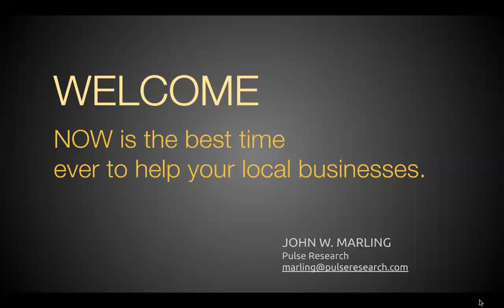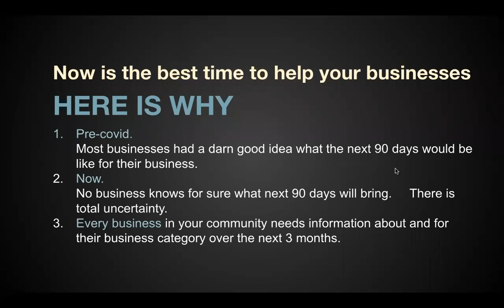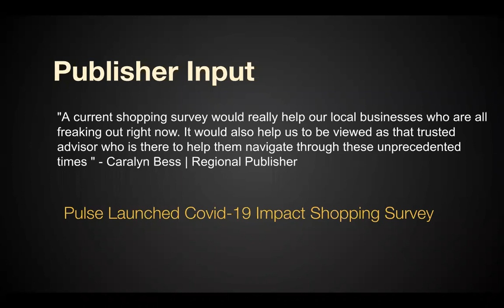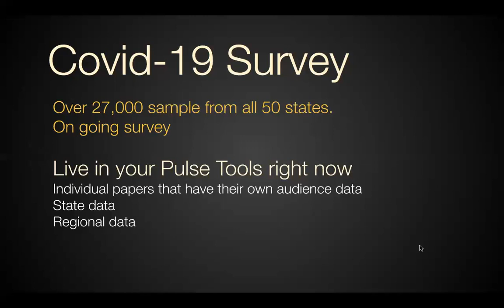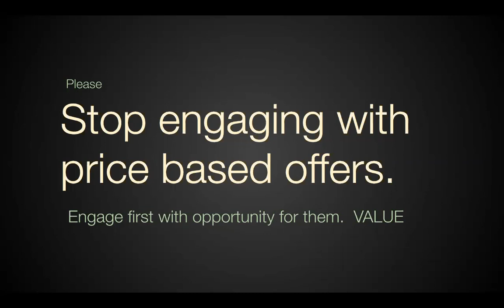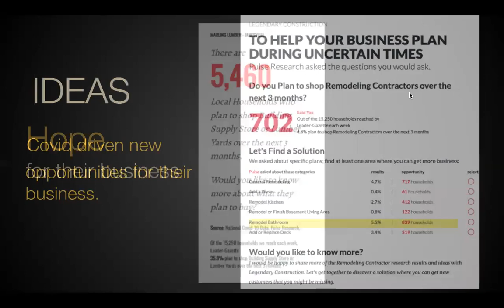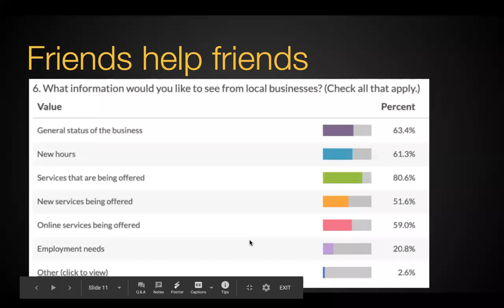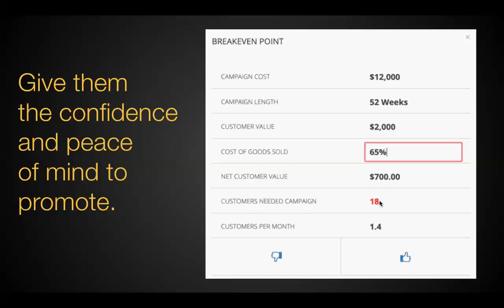Now is the Best Time Ever to Help Your Local Businesses